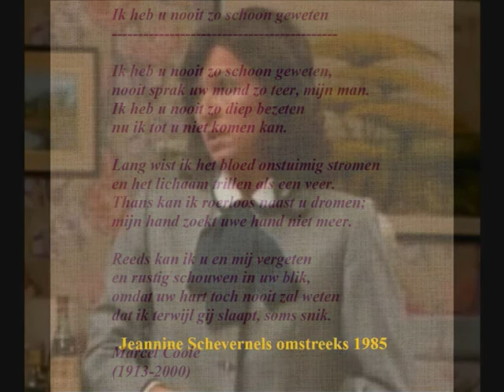Marcel Coole: Gedicht: 'Ik heb u nooit zo schoon geweten' gelezen door Jeanine Schevernels in 1968.